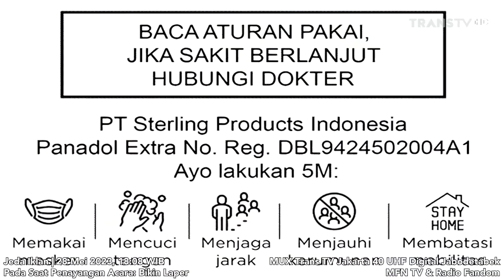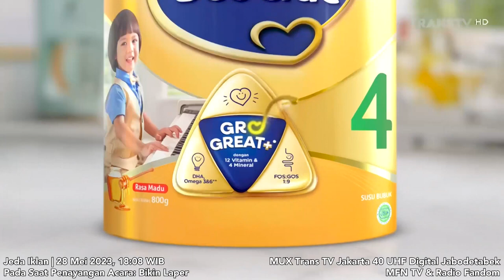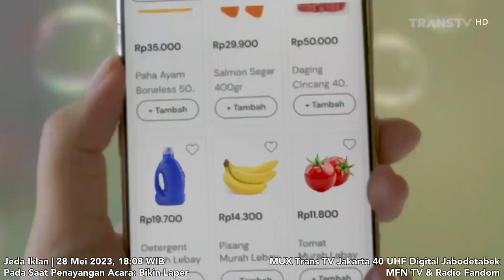Trans TV - Jeda Iklan pada saat Bikin Laper (28 Mei 2023, / 18:08 WIB)